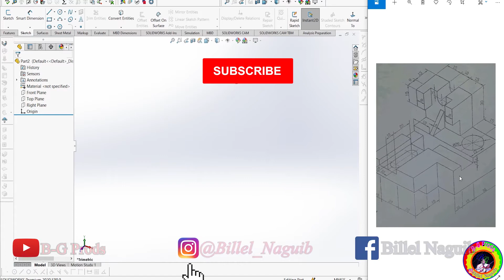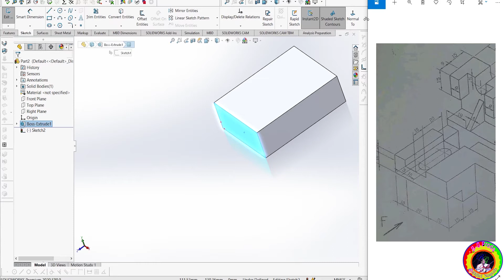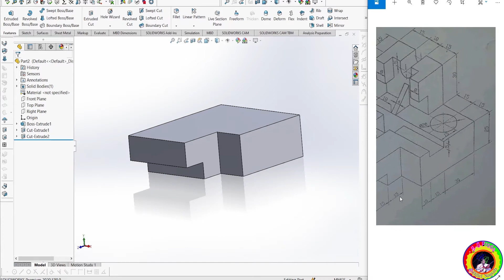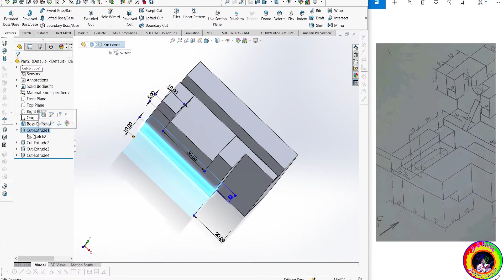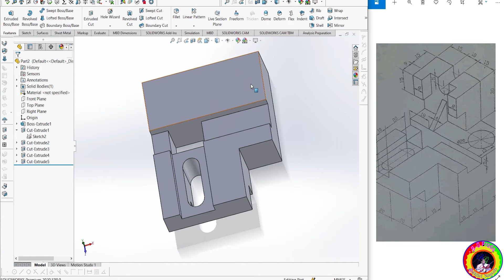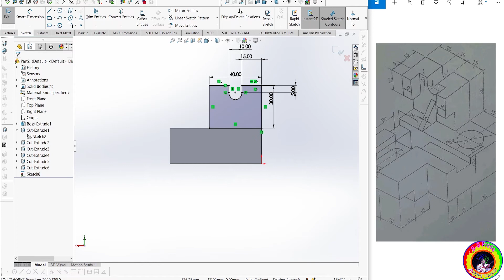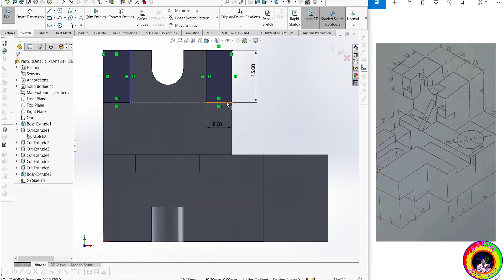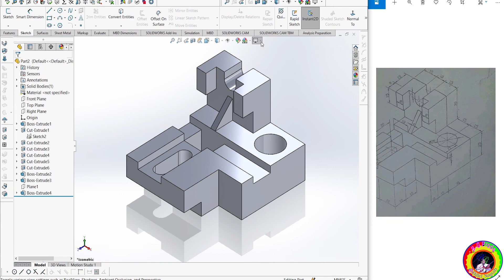Tutoriel Solidworks pièce 16 بالدارجة الجزايرية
apprendre a manipuler SolidWorks
pour vos questions je vous répondrai avec plaisir
compte Facebook Billel Naguib
mon Instagram 1 : billel_naguib